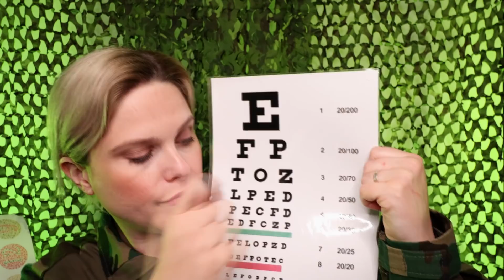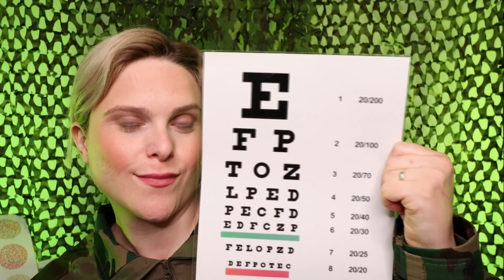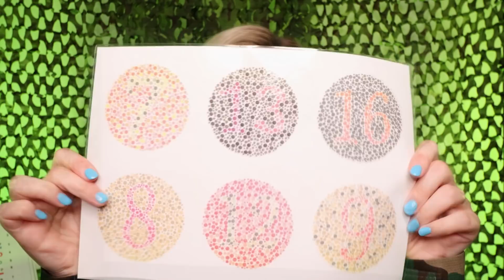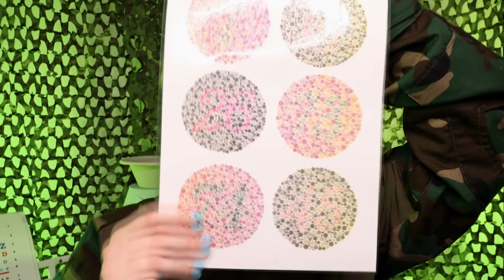British Army Medic: Full ASMR Physical Examination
Hello Lovelies...British Army Medic Full Physical Examination is a realistic medical roleplay FULL of relaxing tingly trigger sounds & visuals to relax you, comfort you & to help you sleep as well as giving you lots of ASMR. There are NO war sounds at all & its a comforting roleplay however if you have PTSD &/or are a war veteran & get easily triggered, you may want to skip this one just in case because the plot is based around, you being in a bomb blast.

Welcome to Brave Base A, I'm Nicola, a British Army Medic & I have been called into the Army Base because you have been in a bomb blast. I have previously dealt with your wounds & as I said prior, I will now carry out a full physical medical exam, just to make sure everything is working as it should be. I am suspecting a concussion, perforated ear drum & mild eye trauma. You aren't seeing clearly & you keep going dizzy, this is portrayed slightly in the video.

TIME STAMPS
Intro 00:00
Start: Assessing The Situation & Brief Questions 00:08
Hand Sanitising (Hand Sounds) 06:36
Pulse (Inaudible Whispers) 07:00
Oxygen Levels 07:57
Temp 08:58
Writing Notes (Paper & Writing) 09:22
Chest (Breathing) 09:44
Blood Pressure 14:31
Eye Drops (Liquid & Lid) 18:02
Prep (Prep Sounds) 19:38
Brief Questions - Memory Test (Paper & Writing) 21:08
Examining Eye Wound (Face Touching & Light) 23:14
Eye Exam - Examining Eyes, Look Here, How Many, Follow Finger, Nose To Finger, Eye Charts & Lens Check, (Writing, Paper, Hand Sounds & Hand Movements) 24:36
Ear Exam (Mic Rubbing & Otoscope) 45:43
Ear Swab (Mic Rubbing, Tube & Q-Tip) 48:49
Writing Notes (Paper, Inaudible Whispers & Writing) 50:27
Cleaning The Ear (Water & Mic Rubbing) 50:41
Hearing Test - Tuning Forks, Repeat, Which Side (Hand Sounds, Paper, Writing, Finger Flutters, In Ear Whispers) 52:16
Repeat The Sentences & Numbers 1:01:42
Touch My Finger 1:04:44
Tie The Shoe Laces (Paper & Writing)1:05:31
Draw A Straight Line (Writing & Paper) 1:06:20
Hold A Pen & Swap Hands (Paper & Writing) 1:07:07
Thread 4 Beads (Beads, Rattling, Paper & Writing) 1:07:35
Cough, Sniff & Blink 1:08:41
Feel Test - Hands & Feet (Air Puffs, Paper & Writing)  1:08:55
Distraction Test (Hand Movements & Face Touching) 1:09:55
Conclusion, Diagnosis & Plan (Writing & Paper) 1:12:27
Putting On Gloves 1:13:19
Urine Test (Lid & Rattling) 1:14:06
Hand Sanitising (Gloves) 1:14:45
Swabs (Gloves, Tube & Q-Tip) 1:15:07
Hand Sanitising & Plan (Gloves) 1:16:25
Blood Test & Shot/Jab Prep (Water, Zips, Taps, Prep Sounds) 1:17:07
Blood Test (Gloves, Tube & Sticky) 1:19:27
Shot/Jab (Water, Lid, & Gloves) 1:20:28
Removing Gloves (Gloves) 1:22:02
Giving You A Drink (Taps) 1:22:11
Paperwork (Writing & Paper) 1:22:32
Plan (Paper) 1:22:56
End 1:25:14
On This ASMR Channel I Provide High Quality ASMR Roleplay's, For Relaxation, Entertainment, Sleep & Awareness Through Very Well Thought Out Concepts. My Niche Is ASMR Medical & ASMR Spa But I Also Offer A Variety Of Other ASMR Roleplay's.
Upload Schedule
Every Sunday & Wednesday At 9pm GMT/ 4pm EST
Be Brave Be You Lifestyle:
Listen To Me On Spotify